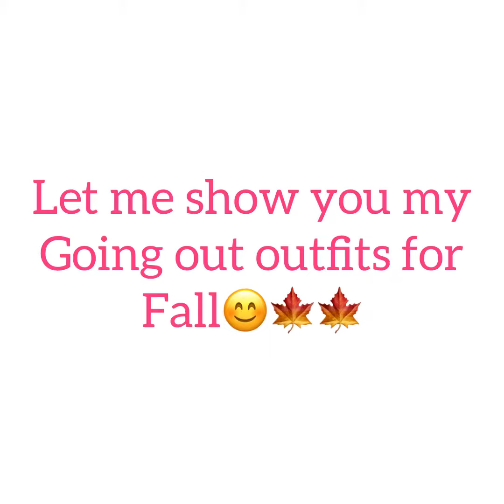Gothic fall outfits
In this video im showing you my going out outfits for fall:) next time i will show you my wardrobe for casual outfits:) Music: With You In The Morning